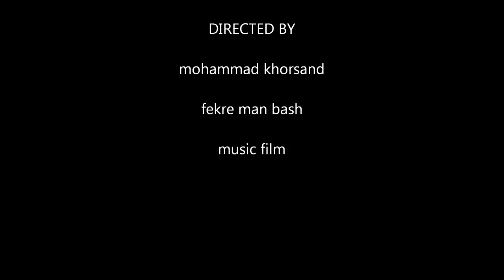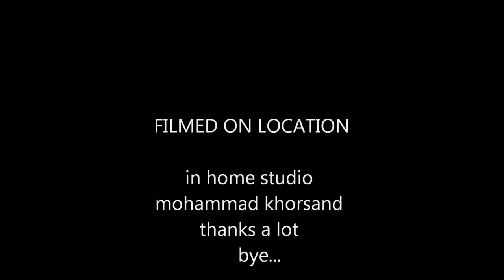mohammad khorsand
music new serial film in iran comming soon fekre man bash